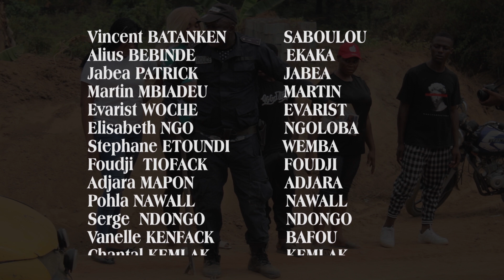LES PATROUILLES DE SABOULOU _SAISON 3 // FAUX CERCUEIL